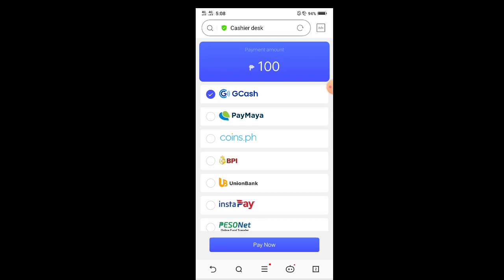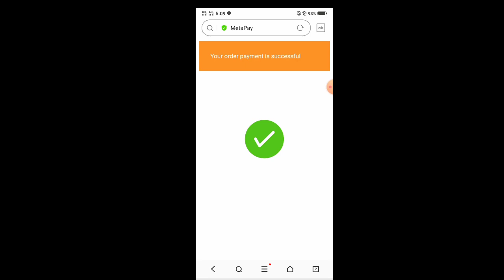Heart Game[Tuturial,TIPS and tricks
NEW release game, ,sundan nyo lang mga tinuturo ko mga kamaster,,pwd kang kumita dito ng malaki kahit wla kang nilalabas na pera...basta masipag kalang eshare yong link mo 101% my papasok jan na pera jan gcash mo.

**MY REFFERAL ID**
    543757